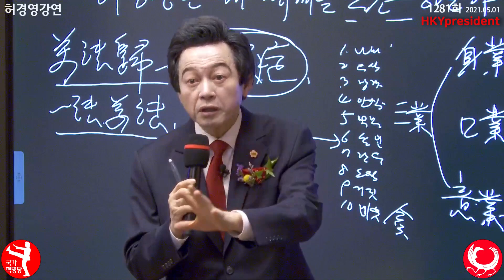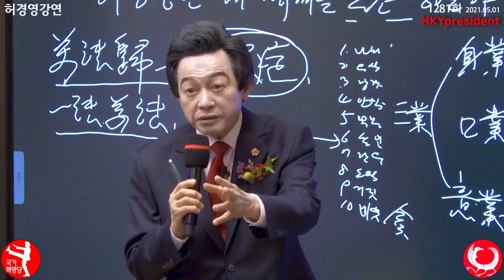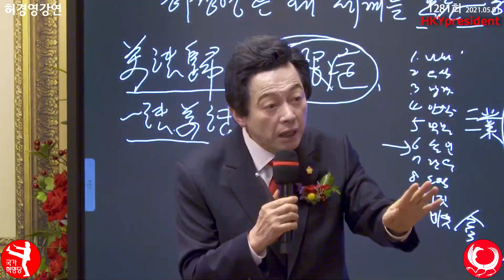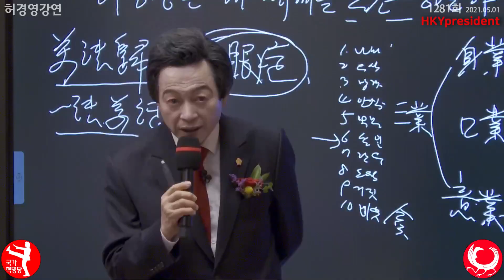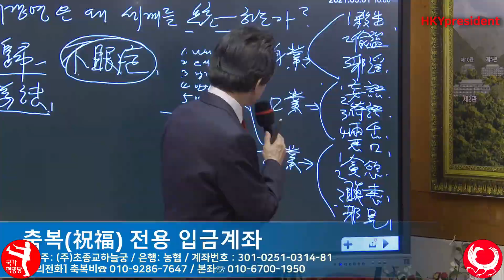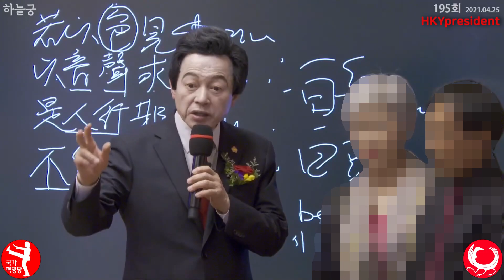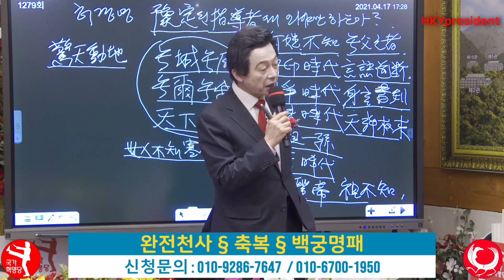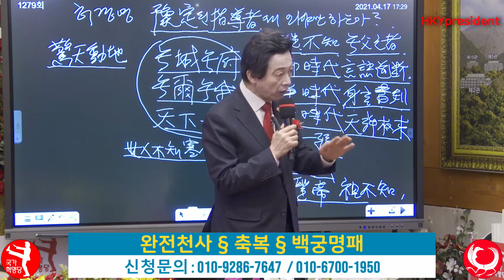삼성가의 윤회! 당신의 재산은 다시 당신에게 돌아온다구요? Huh Kyung Young on the carousel of incarnations ie. Samsung family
은행명 : 농협
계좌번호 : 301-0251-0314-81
예금주 :  (주) 초종교 하늘궁

Canada 카나다
1. 윤완수 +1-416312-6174 총괄위원장